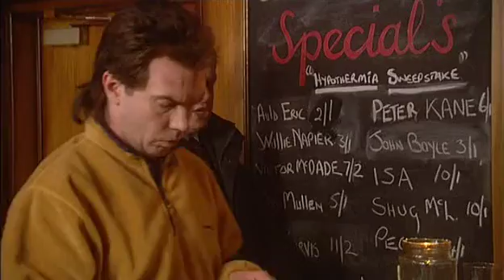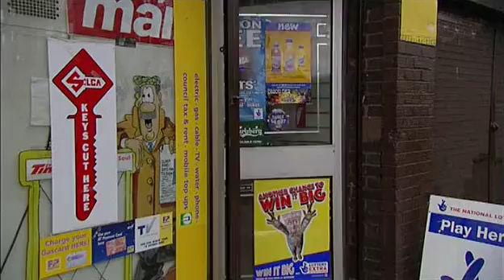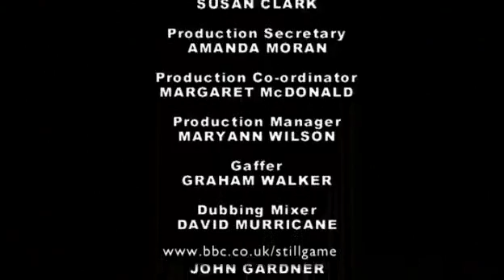Still Game - Episode 3 (Cauld) (S1E3)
Episode 3 of Still Game, the scottish series written by Ford Kiernan and Greg Hemphill. Enjoy!